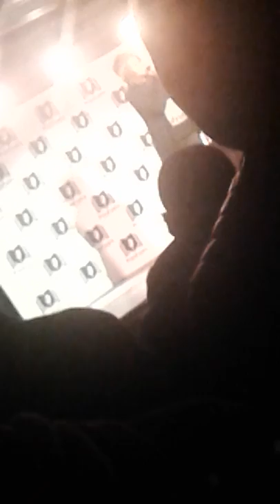Sethu Qhawekazi - Uyafana noTanci Isixhosa Poems (c) PrimPoetry Makukhanye Live Performance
The award winning Xhosa writer and a poet performs one her best poems on the Makukhanye Artroom @Khayelitsha, vying for PrimPoetry competion

Makukhanye Art Room is an award winning Shack Theatre based in Khayelitsha, Cape Town. It is the creative space for The Artists. Home and Centre For All.